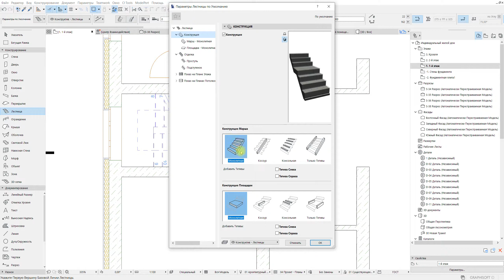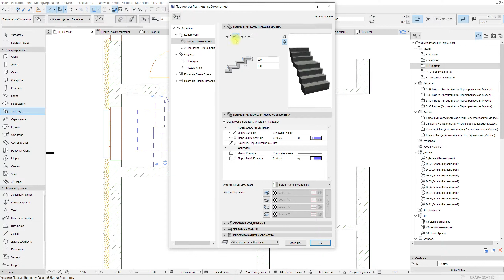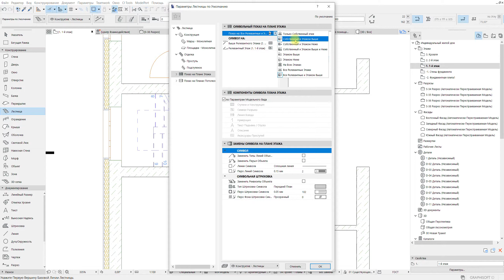ArchiCAD Урок№3 Построение лестниц и работа с инструментом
Я проектирую, строю и провожу строительную экспертизу! Нужны мои услуги?